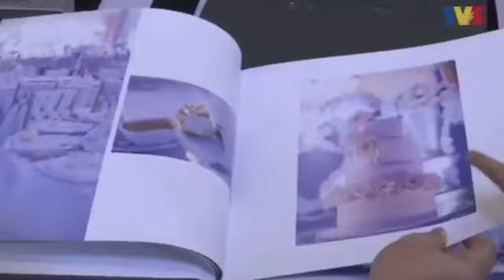SDCC on Air - WHI | Open Day SDCC x GLAMWEDDINGS 2.0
Open Day SDCC x GLAMWEDDINGS 2.0

SDCC would like to express our gratitude to @whitv3 @tv3malaysia @fizasabjahan for your excellent coverage of our Open Day SDCC x GLAMWEDDINGS 2.0 recently .